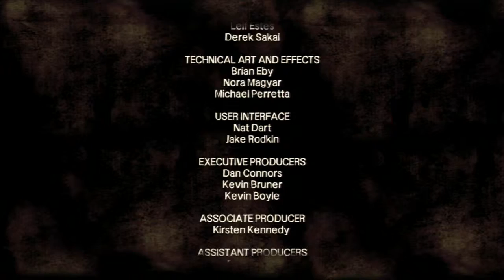The Walking Dead | Let's Play | Final Episodio 3 - Capítulo 6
FINAL EPISODIO 3 - CAPÍTULO 6
Let's Play